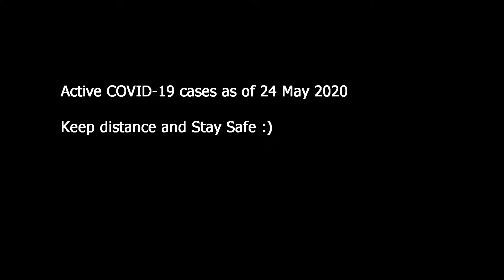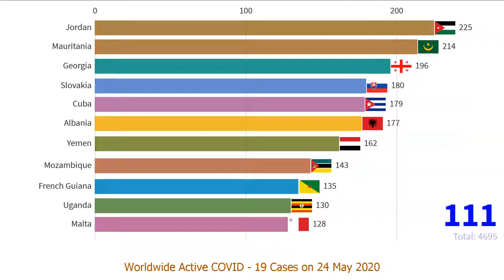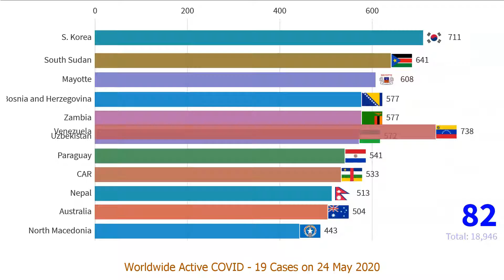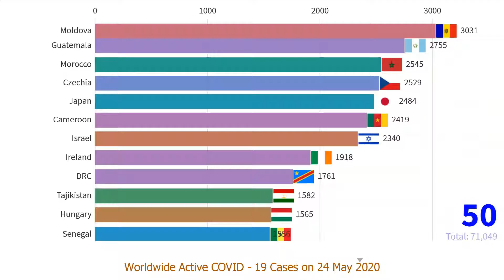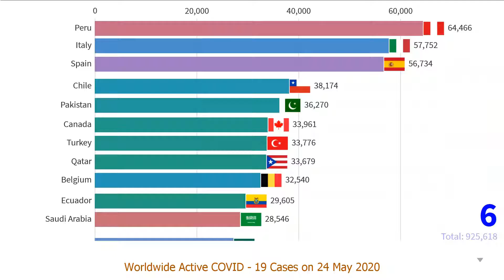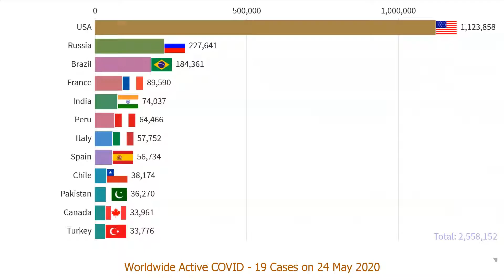Worldwide COVID- 19 Active cases MAY 2020 || CORONA VIRUS CASES WORLDWIDE || CORONA GLOBAL STATUS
Worldwide COVID - 9 Active cases MAY 2020 || CORONA VIRUS CASES WORLDWIDE || CORONA GLOBAL STATUS
Corona virus active cases in USA
COVID - 19 in USA
CORONA in India active cases
Corona virus cases in Australia
coronavirus active cases in India as of 24 May 2020
Corona active cases in Italy
Corona active cases in China
casos ativos corona no Brasil

한국의 코로나 활동 사례

中国的电晕活跃病例
日本のコロナ活動例

casos activos de corona en España
kasus aktif korona di Indonesia
casi attivi corona in italia
Corona COVID 19  aktive Fälle in Deutschland
aktywne przypadki koronowe w polsce
حالات الاكليل النشطة في السعودية

corona cazuri active în România

активные случаи короны в россии
corona aktive sager i danmark

corona aktive saker i norge
موارد فعال کرونا در ایران
cas actifs corona en France
Corona  korona aktif vakalar türkiye

corona aktivní případy v češtině
corona active cases in new zealand

กรณีการใช้โคโรนาในประเทศไทย

corona aktiva fall i sverige
koronaaktiiviset tapaukset suomessa

активные случаи короны в москве